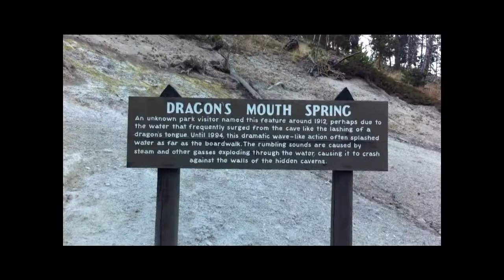Mud Volcano area Yellowstone NP.wmv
Along the trail at Mud volcano viewpoint, Yellowstone National Park